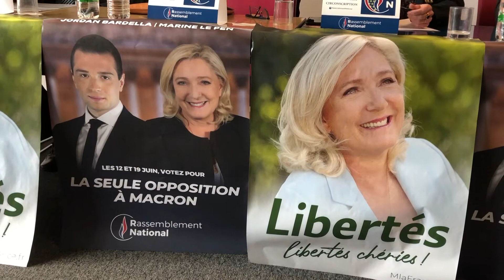Le RN 72 présente ses axes de campagne aux Législatives